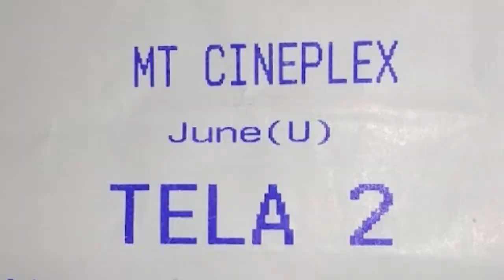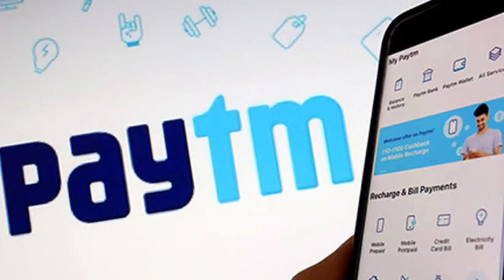130 രൂപയ്ക് 4K DOLBY ATMOS | MT Cineplex Pothencode | Trivandrum Theatre | FOC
MT Cineplex Pothencode | Trivandrum Theatre | FOC